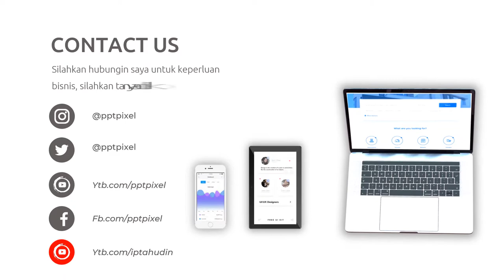Video Promosi Fashion, Wanita, Perempuan, Terbaik, Elegan, Modern, Simple, Trendy, Terkini, Menarik,